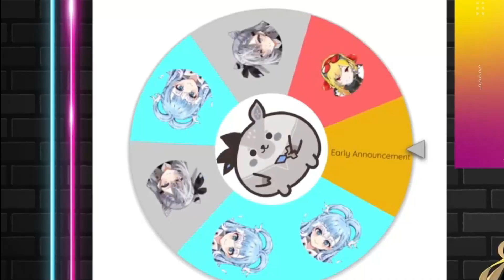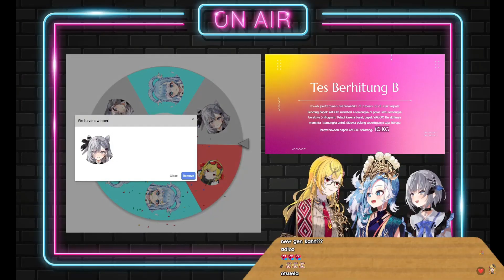Alasan Kenapa Foto 3D Showcase Kobo Melet [HololiveID]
Uwooghhhh !

✦ Art on Video? ✦